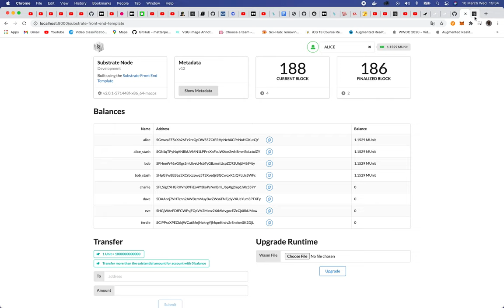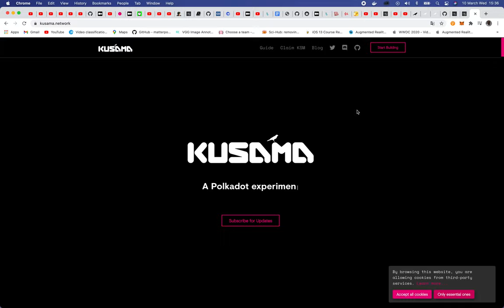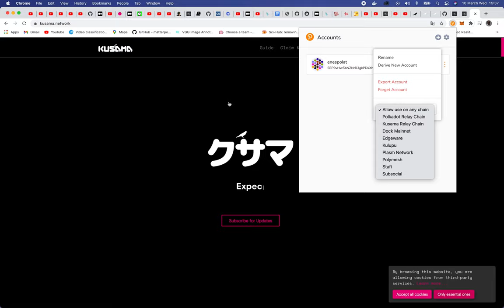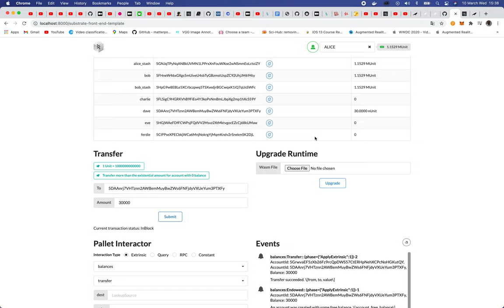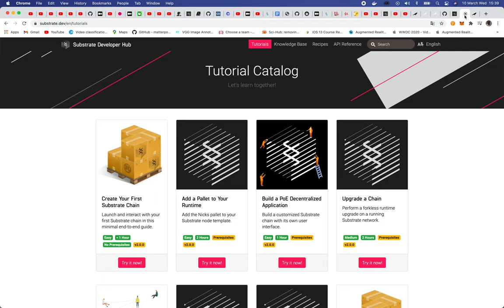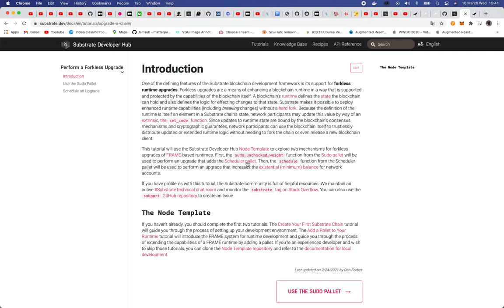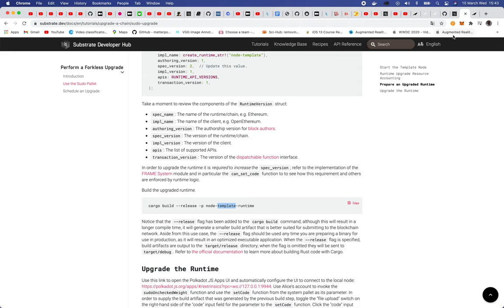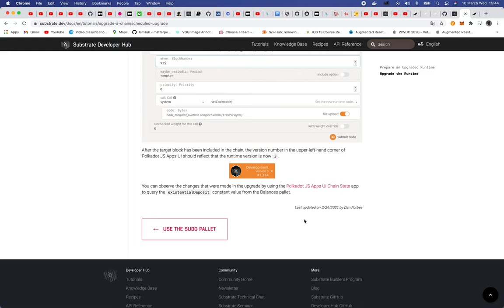Substrate'e Giriş - Substrate versiyon işlemleri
Müh. Enes Polat ile hazırldığımız Substrate eğitimleri devam ediyor.